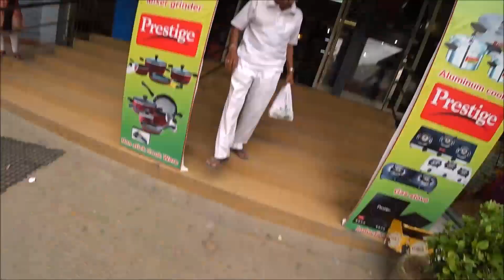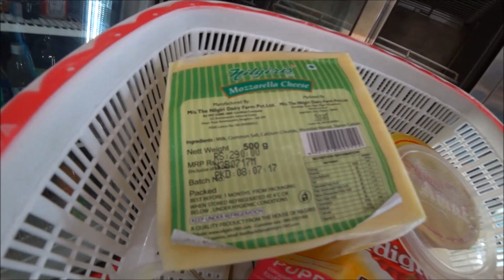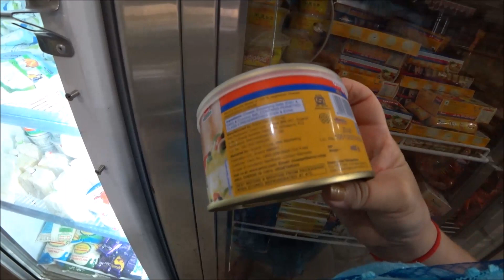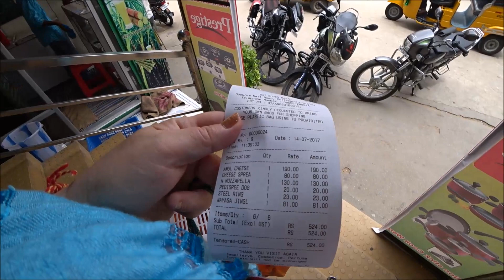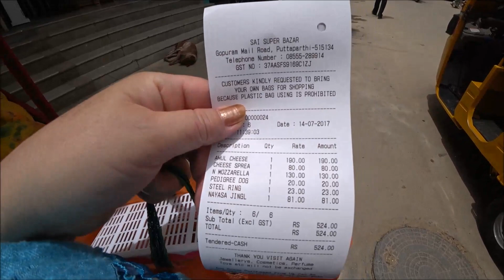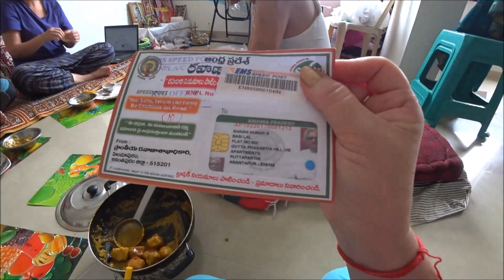ПРОВЕРКА ИНДИЙСКОГО КОРМА ДЛЯ СОБАК НА ЩЕНКАХ И ОБЕЗЬЯНАХ. ПУТТАПАРТИ. ИНДИЯ.